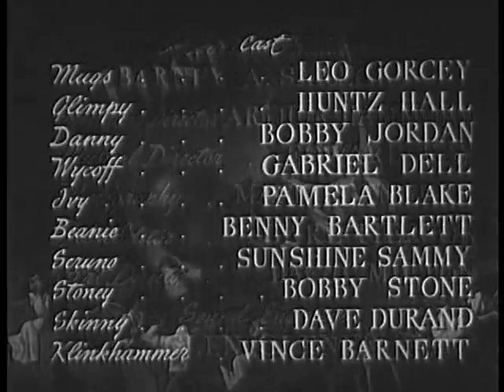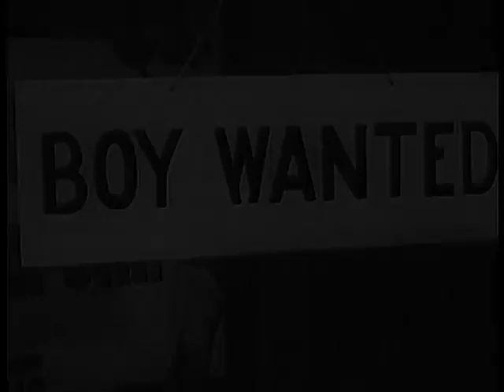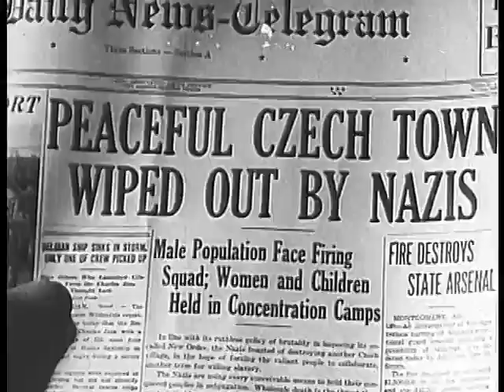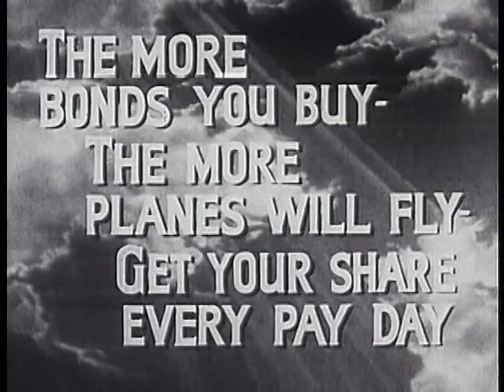1943 KID DYNAMITE 😁 Comedy East Side Kids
A comedy-musical starring the comedy team of the East Side Kids, who find themselves mixed up with gangsters. The film features the typical slapstick humor and antics characteristic of the East Side Kids series.